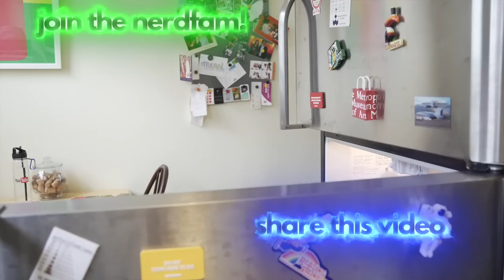Reusable Water Bottles Are Actually Bad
Science says you have to reuse the bottle several times before it offsets the carbon that it cost to make, ship and wash that bottle, but are they BAD? || Watch the video on Nebula with no ads!

~~~ Good Lynx ~~~

This University of Michigan study about water-source usage, waste and bottles includes those giant ones you see at offices, and its super thorough if you’re looking for more information on your bottles and their embodied waste.

Stainless Steel and Aluminum companies are very conscious of replanting forests and ensuring their products are recyclable. Alcoa’s video that I cited is beautifully made, and though I’d wish we didn’t have to destroy forests to get to the minerals, it’s necessary for human advancement… until we invent the replicators… or get them from the Vulcans (see my last video 😉)

~~~ ¡Come follow me on all those social machines! ~~~

P.S — Aluminum is lighter, so it is cheaper to ship (both in dollars and carbon cost) but the virgin aluminum process might outweigh the cost savings of shipping something lighter than glass because they’re shipped (yes, with ships) from China. Shipping by sea accounts for as much pollution as the entire country of Germany -- every year; over 1,000 billion kilograms of carbon emissions EACH YEAR. Per gram, the emissions are MUCH lower than flying, but overall it’s double the ‘dirty’ airline industry.

P.P.S -- I got the idea for this video while doing a purge of crap in our house. We had so many water bottles that I couldn’t help but do something about them! Now that I’ve filmed the video, I can recycle/donate them so they can rejoin the stream!